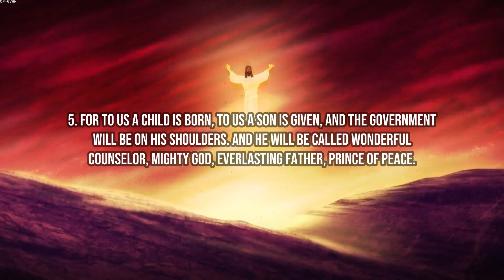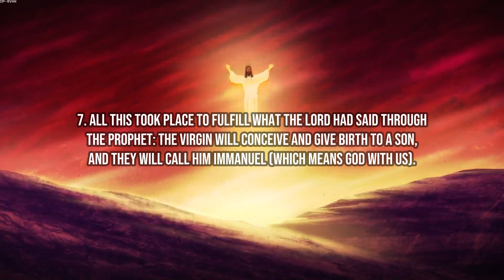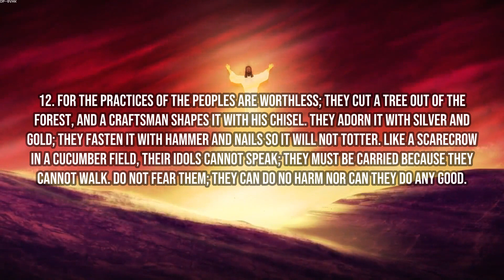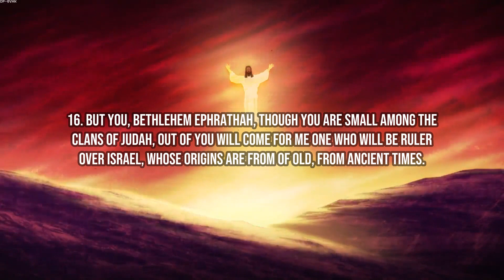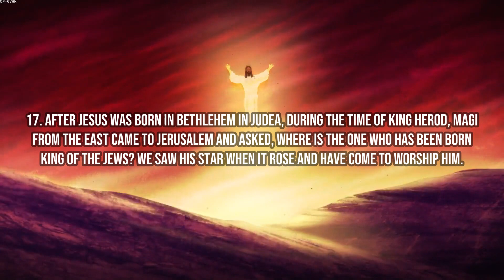17 Bible Verses about Christmas ~ Powerful Daily Prayers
17 Bible Verses about Christmas.

1. She will give birth to a son, and you are to give him the name Jesus, because he will save his people from their sins.
2. Today in the town of David a Savior has been born to you; he is the Messiah, the Lord.
3. Glory to God in the highest heaven, and on earth peace to those on whom his favor rests.
4. But the angel said to them, “Do not be afraid. I bring you good news that will cause great joy for all the people.”
5. For to us a child is born, to us a son is given, and the government will be on his shoulders. And he will be called Wonderful Counselor, Mighty God, Everlasting Father, Prince of Peace.
6. While they were there, the time came for the baby to be born, and she gave birth to her firstborn, a son. She wrapped him in cloths and placed him in a manger, because there was no guest room available for them.
7. All this took place to fulfill what the Lord had said through the prophet: “The virgin will conceive and give birth to a son, and they will call him Immanuel” (which means “God with us”).
8. Therefore the Lord himself will give you a sign: The virgin will conceive and give birth to a son, and will call him Immanuel.
9. The shepherds returned, glorifying and praising God for all the things they had heard and seen, which were just as they had been told.
10. So Joseph also went up from the town of Nazareth in Galilee to Judea, to Bethlehem the town of David, because he belonged to the house and line of David. He went there to register with Mary, who was pledged to be married to him and was expecting a child.
11. But after he had considered this, an angel of the Lord appeared to him in a dream and said, “Joseph son of David, do not be afraid to take Mary home as your wife, because what is conceived in her is from the Holy Spirit.”
12. For the practices of the peoples are worthless; they cut a tree out of the forest, and a craftsman shapes it with his chisel. They adorn it with silver and gold; they fasten it with hammer and nails so it will not totter. Like a scarecrow in a cucumber field, their idols cannot speak; they must be carried because they cannot walk. Do not fear them; they can do no harm nor can they do any good.
13. The angel answered, “The Holy Spirit will come on you, and the power of the Most High will overshadow you. So the holy one to be born will be called the Son of God.”
14. But the angel said to her, “Do not be afraid, Mary; you have found favor with God. You will conceive and give birth to a son, and you are to call him Jesus.”
15. This is how the birth of Jesus the Messiah came about: His mother Mary was pledged to be married to Joseph, but before they came together, she was found to be pregnant through the Holy Spirit.
16. But you, Bethlehem Ephrathah, though you are small among the clans of Judah, out of you will come for me one who will be ruler over Israel, whose origins are from of old, from ancient times.
17. After Jesus was born in Bethlehem in Judea, during the time of King Herod, Magi from the east came to Jerusalem and asked, “Where is the one who has been born king of the Jews? We saw his star when it rose and have come to worship him.”